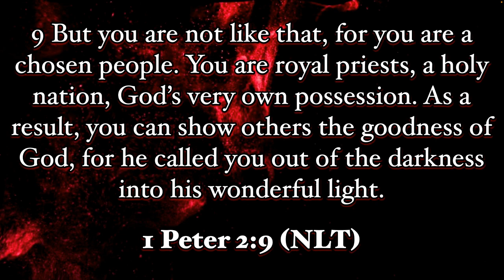10.15.2023 - "What Happened to You?"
Pastor Mashonda Moxley